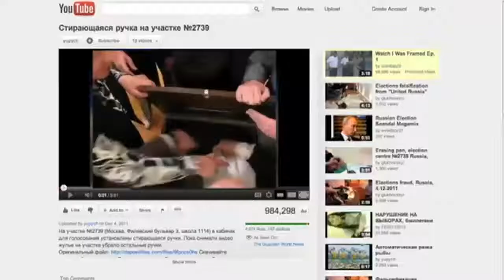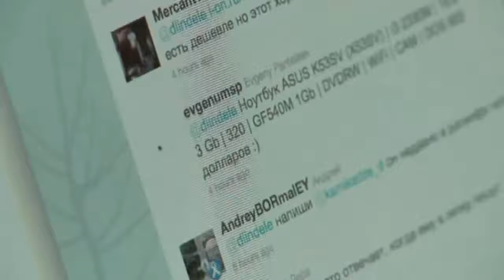Youtube Facebook & Twitter : Russia protests : voa video news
Youtube, Facebook Twitter and Internet social networks are a powerful way to spread Moscow and Russian protests: video news by voanews.
Public domain video taken by voanews about Russia protests.
Automatic transcription (beta):

Last Saturday denny lingo staying downtown Moscow tweeting about the revolution Christmas sweater his mother gave him the twenty three-year-old is a new breed of Russian activist uh... op more likely to retrain high-powered bulldog with a little as soon as we come to the rally today INTERNET that's what it extremely vital role in making it happen because nothing has worked as a result is the everything this is an interview with a request for the majority can save after recent parliamentary elections you to his flirted with the finley including politically feasible if you're going to print mission statement and the other hand with his conclusions and was about but i think it is strictly continually student first-round election observer the misconduct in corporate and where the information that between television canyon that is where the path nine oh two billion dollars hosts united restoration during elections received very few votes because of that a lot of people rose up and came out today they welfare and honest elections politician wasn't easy shipment according to a report by Russian search turned again decks Russia has over one million twitter users five-fold increase over last year nearly forty thousand people signed up to attend Saturday's rally on face book despite efforts by Steven television to print six gatherings as dangerous and the protesters themselves as violent ravelry sentiments and it's not hard to find information on line about how to provoke the police unique Molotov cocktails usually minimalist carnegie center Moscow dignity in it is important we but says it was election fraud micro-blogging the galvanized people as soon as so let them know that was aunt that of action not just uh... are sitting there in grumbling but the intending it came in uh... became theory candy by indeed place you throw in organizing in informing in actually planning in organizing the rally that brought together in unprecedented number of people on tens of thousands of protesters can turn out on Saturday Florida's number to rally since the fall of the soviet union return decades ago through his with community clean him up with a hundred that camps what to say a big hello quicker and face book for our Internet date update can't control of banks and social networking sites handouts still countries marcia litman says they work revolutions before ph Internet's in is then uh... before uh... radio television we had a powerful selling of public sentiments in public activism that's when you start with is uh... we have that's only all relatives were Simpson speaker and not what we had and Russia on Saturday the the Orleans Moscow question